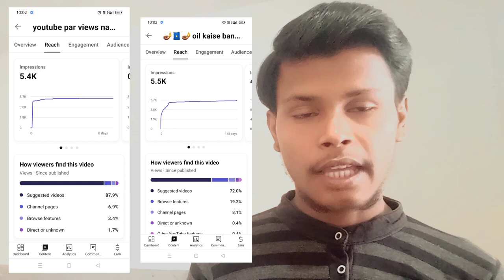youtube video par impression kaise badhaye | youtube impression kaise bhejega | new video 2024